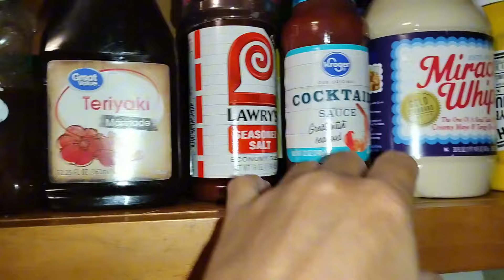30 Day Cook At Home Challenge Has Started / Pantry Reorganization In Progress / Etsy Shop Now Open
Hello friends, thank you so much for taking time out of your day to spend with me. I hope you enjoy the video.

Link To Etsy Shop

1. Watch All Ads Entirely

3.